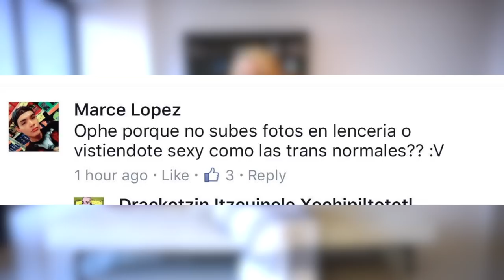¿Por qué la gente trans TIENE que ser sexy? | Diagno-Cis 072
Es algo que nunca he entendido. Mujeres trans que se sienten mal por no ser mujer Y además.. sexosa.

Admito.. he caído en esto. Pero luego aquí es donde me pongo a pensar el ¿de donde nace esta idea? Lo hablamos en el video.

¡Hablemos un rato!